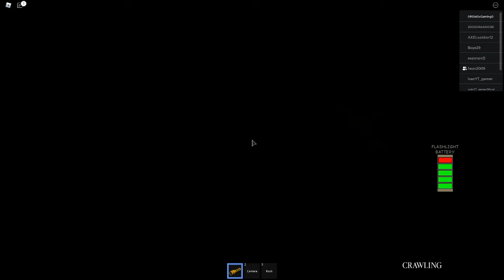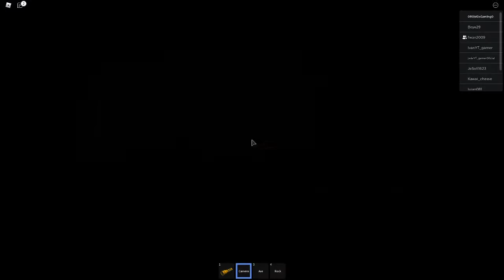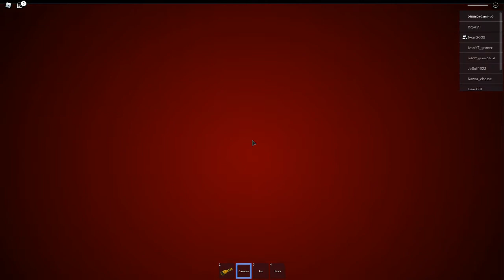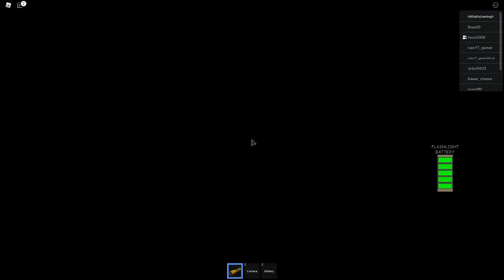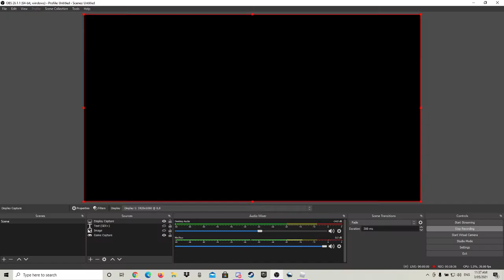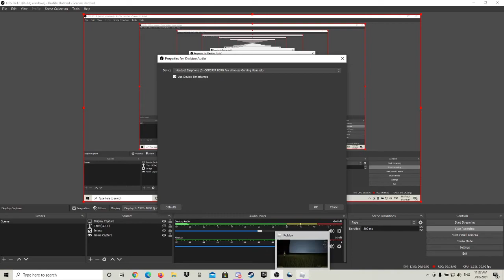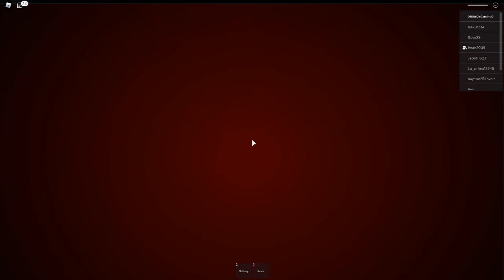Horrifying Maze || Roblox